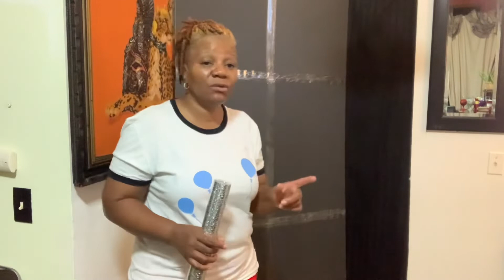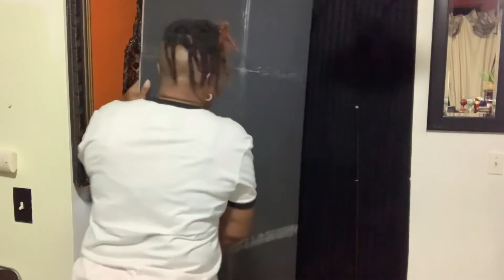Dollar Tree backdrop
How I used dollar tree foam board to make a fridge back drop for less then $10